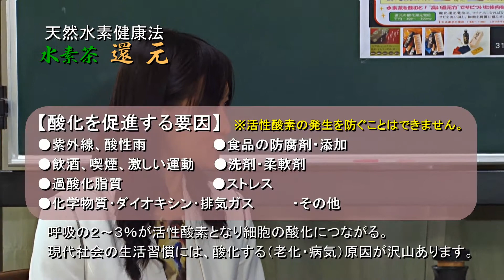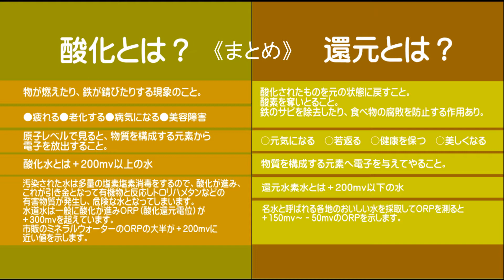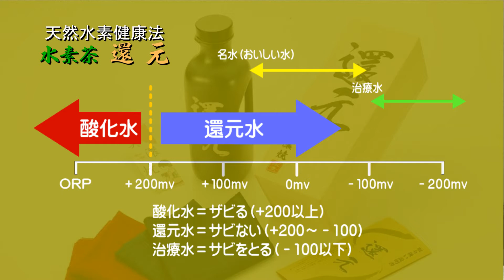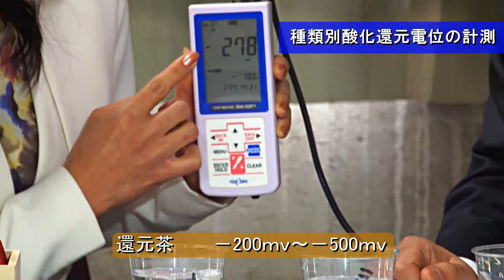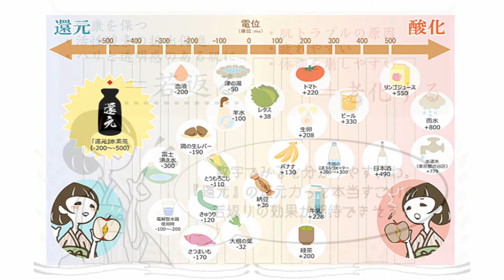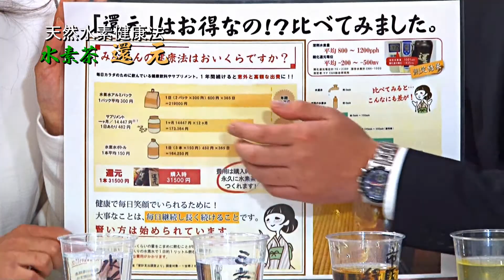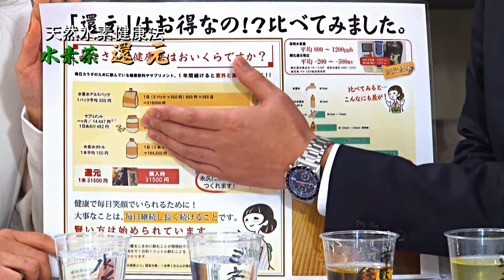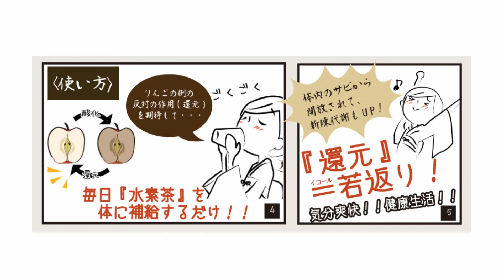還元(メディエント四国）